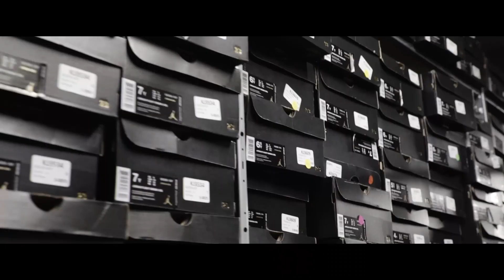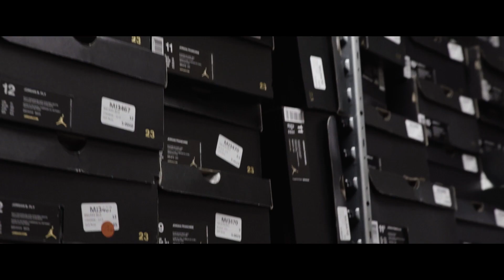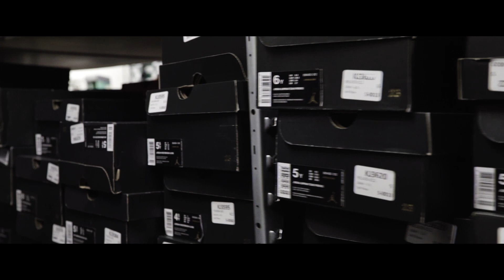Super Nard - Missed A Run Remix Ft. D-Aye & Rubberband OG (Music Video)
Sony A7Sii (Body)

Panasonic GH5 (Body)

Canon EF 24-70mm (Lens)

Canon EF 50mm (Lens)

Zeiss 28mm (Lens)

Canon 5d Mark IV (Body)

Pelican Hard Camera Case

Mavic Pro Hardcase

Glidecam HD-4000

Glidecam Vest

Kino Flo 4x4 Bank